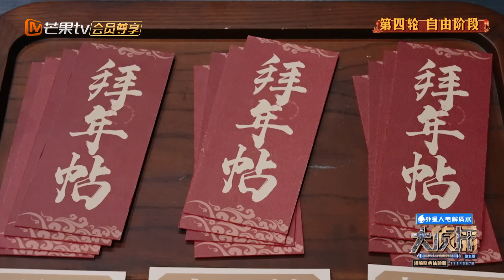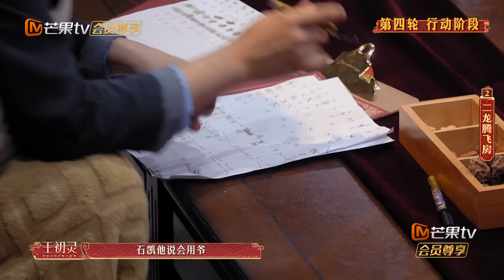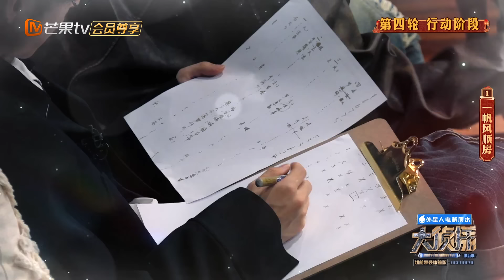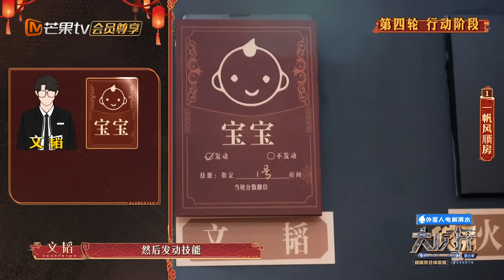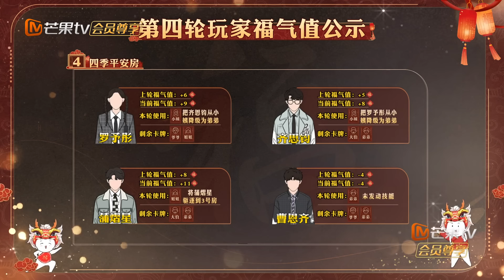《大侦探9》超前聚会体验版：新春接福（下）EP0-2｜ Who's The Murderer S9·Trailer Academy Version | MangoTV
【侦探社成员】何炅/张若昀/大张伟/魏晨/魏大勋/杨蓉
【侦探助理】文韬